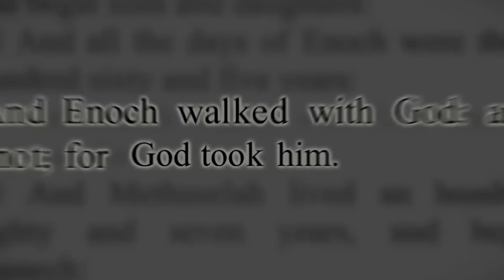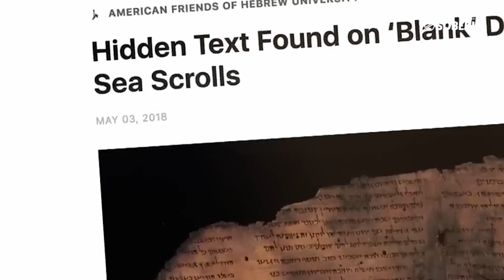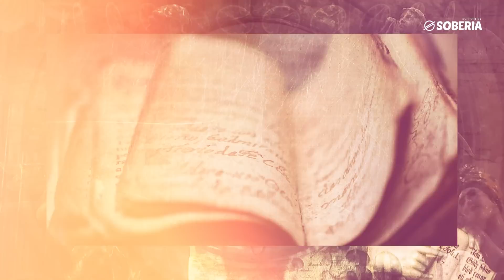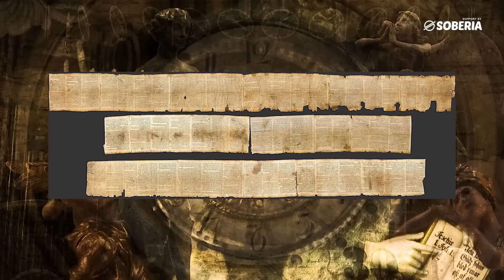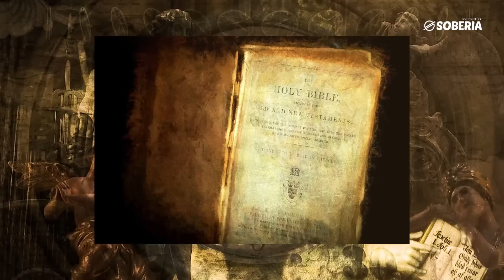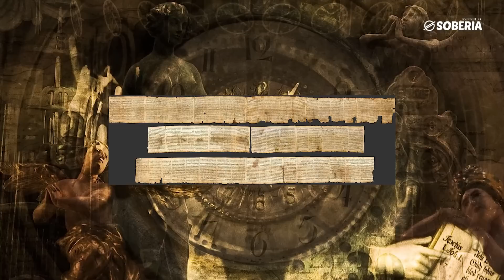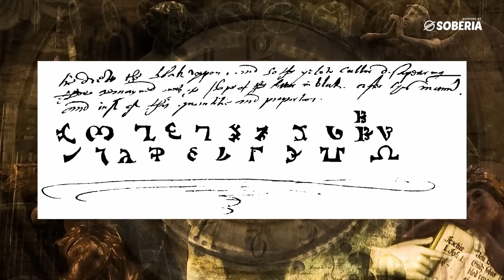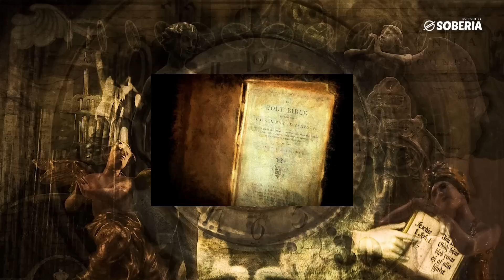ASAL USUL MANUSIA YG DISEMBUNYIKAN‼️KITAB TERLARANG "THE BOOK OF ENOCH"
Haayy selamat datang di channel Indri Hanhan.
Selamat menonton video terbaru aku ya..💙
Kitab Henokh atau dikenal juga sebagai Kitab Nabi Idris, adalah suatu karya keagamaan Yahudi kuno, secara tradisi dianggap berasal dari Henokh (Idris) kakek buyut Nuh. Dilihat dari asal-usul penulisannya, para akademisi modern memperkirakan kitab ini ditulis dalam kurun waktu yang berbeda-beda. Bagian tertua dari kitab ini (terutama Kitab Para Penjaga) diperkirakan berasal dari tahun 300 SM - 200 SM adapun bagian terbaru (Kitab Perumpamaan) kemungkinan berasal dari kurun 100 SM.